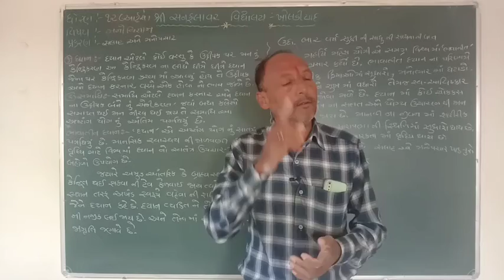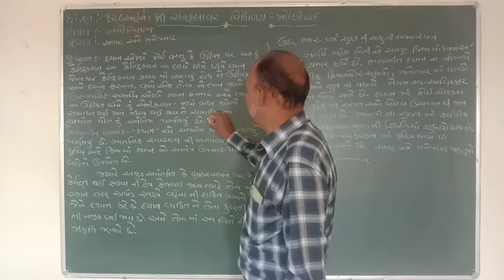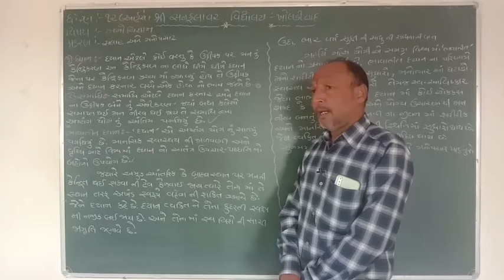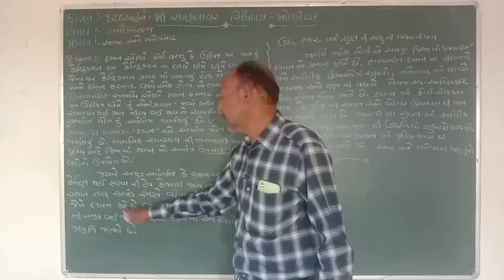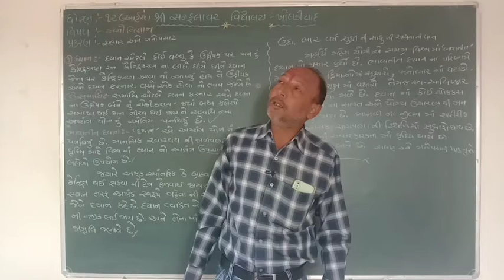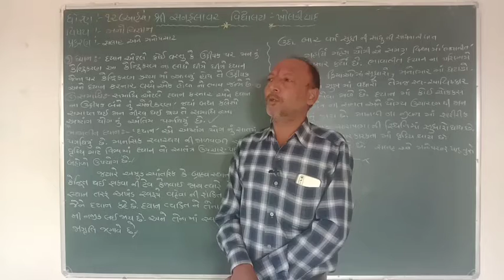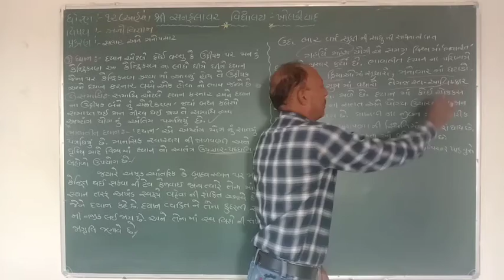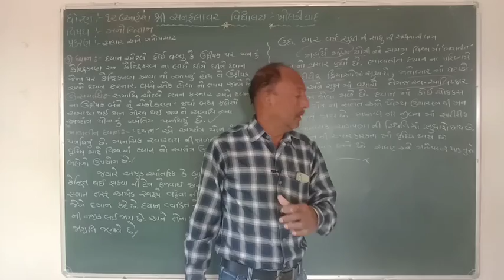ધોરણ-૧૨ | મનોવિજ્ઞાન | સલાહ અને મનોપચાર, પાર્ટ-૬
વોરા રાજેશ સર